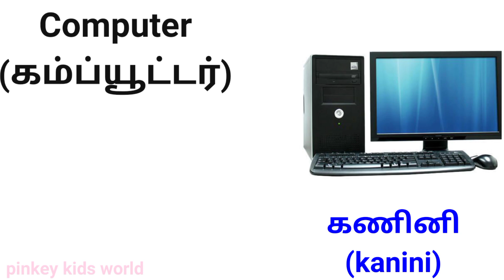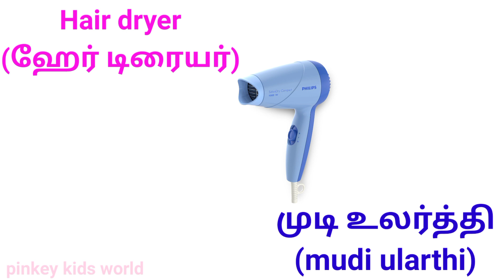Home appliances names/ English to tamil/வீட்டு உபயோகக் பொருட்கள் -தமிழ் names/electrical devicenames